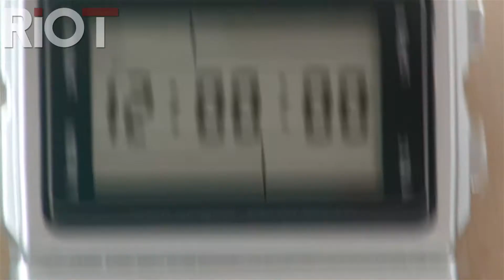McDonalds - Proj. "TRAVEL" 45s